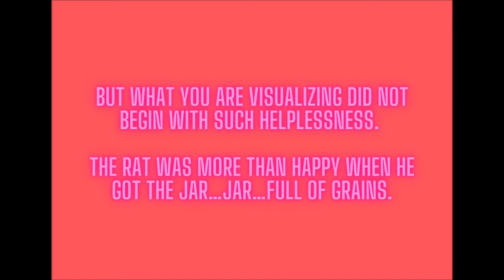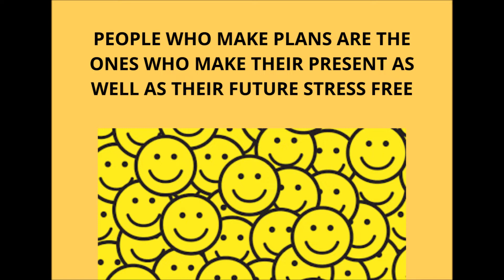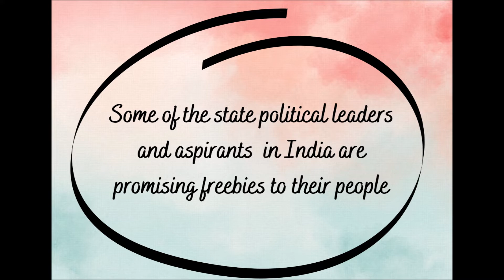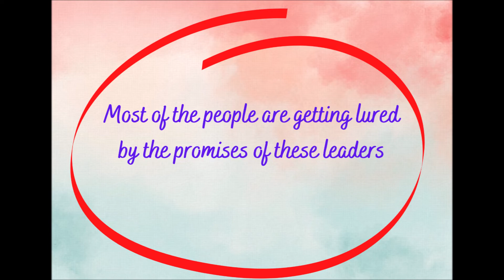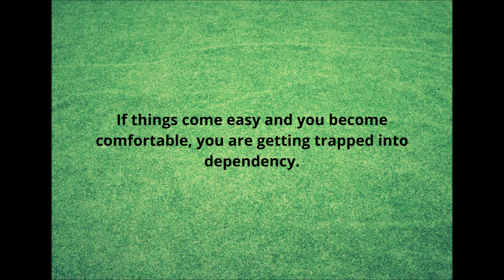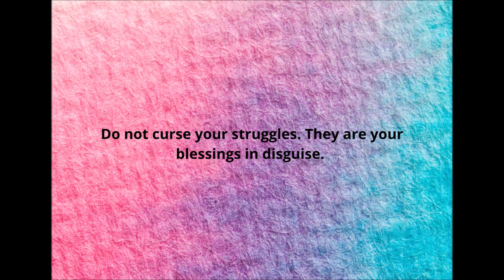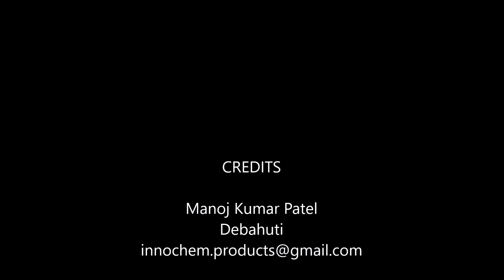The Fire Brand on the adverse impacts of unnecessary freebies and subsidies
Despite the fact that many individuals, organizations, and countries have gone bankrupt due to borrowings beyond their capacity for repayment there are political aspirants and myopic political leaders offering and promising subsidies and freebies to citizens without a thought for the future.

The Fire Brand Manoj Kumar Patel has deliberated about the serious negative impacts that may cause to the future of the individuals, states, and countries if myopic leaders do not refrain from such sordid acts and promises.